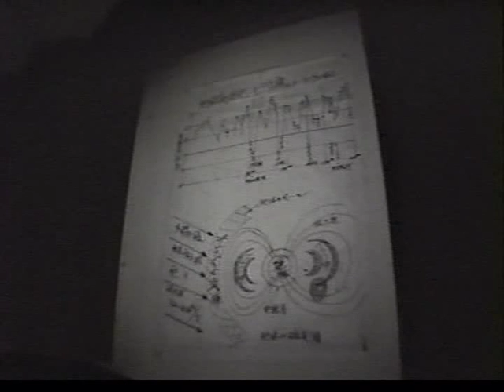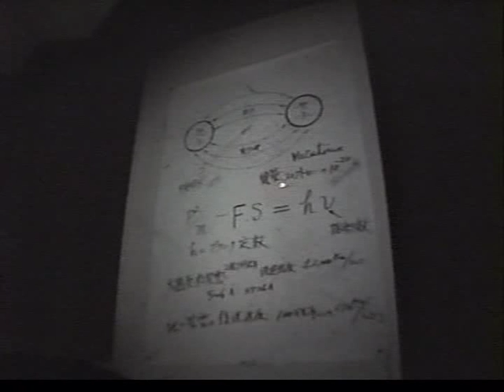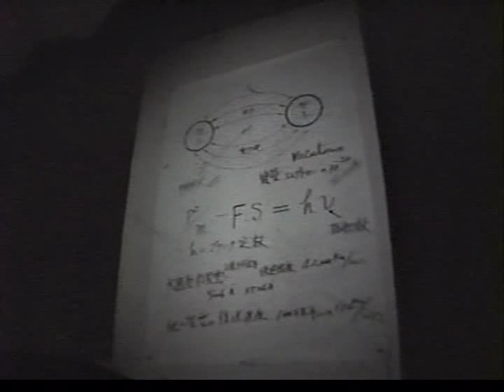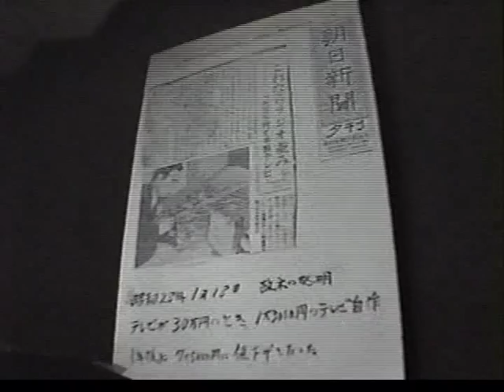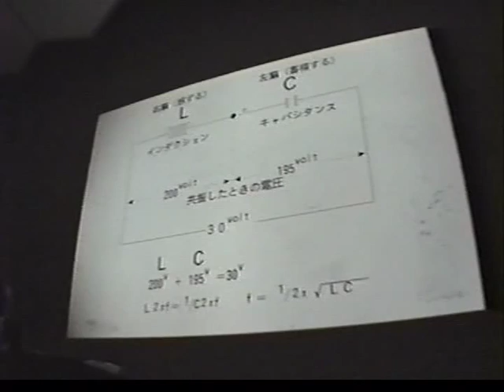政木和三先生のお話 『この世に不可能はない』‹Ⅱ›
政木和三先生（故人）のお話しです。

『この世に不可能はない』‹Ⅱ›

録画時間：1時間03分45秒

開催日：1997年6月22日
主催：㈱能力開発研究所　杉山社長（故人）様
撮影・編集：小林総業㈱ ☆キララ企画　小林社長様
無償提供元：KNESTinc. ㈱ケネスト　代表取締役 北野幸冶

この動画は正式な承認許可の元、
無償公開を条件に配信させていただいております。

《注意》
口コミ方式によるリンクフリーですが
利益を目的とした動画の有償利用等々

【本家本元 復刻版 磁力線発生器】
令和3年3月に政木和三先生ご発明の元祖アナログ回路（揺らぎの回路）方式の正真正銘本物機器が復活しました！